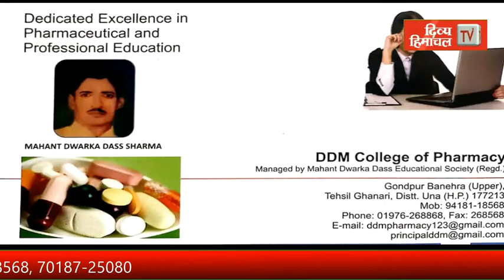सर्पदंश से एक भाई की मौत, दूसरा सांसों के लिए लड़ रहा जंग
सर्पदंश से एक भाई की मौत, दूसरा सांसों के लिए लड़ रहा जंग, लाचार मां ने सरकार-प्रशासन से लगाई राहत की गुहार